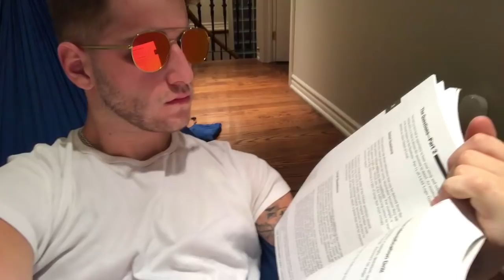Thailand VLOG pt 1/2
So heres the story. My sister has been away on exchange in Singapore for the last 3 months. Its been pretty tough having to communicate with my best friend and advice giver through a 12 hour time difference and when i found out my mom had planned to visit her this month, i knew it was time to take matters into my own hands and SURPRISE my sister in THAILAND.

If you've come this far watching, just know whats coming. A LOT.

Enjoy the ride, ride the wave.

Take it ezz

Check me out on my Instagram and my personal blog for more constant updates on the vibes

Music